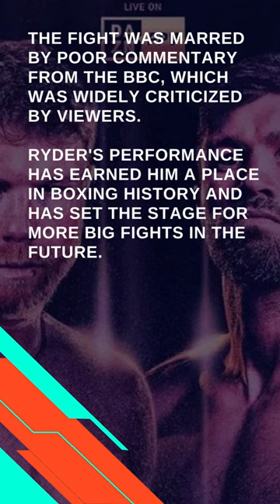John Ryder Earns Praise Despite Defeat to Canelo Alvarez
John Ryder put up a valiant effort against the world's best boxer, Saul Alvarez, in a fight for the undisputed light-heavyweight championship. Despite the loss, Ryder earned the respect of boxing fans around the world for his courage and determination. The fight was marred by poor commentary from the BBC, which was widely criticized by viewers. Ryder's performance has earned him a place in boxing history and has set the stage for more big fights in the future.